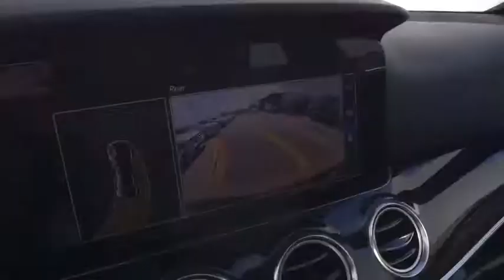2017 Mercedes-Benz E-Class Clinton Township, Dearborn Heights, Detroit, Grosse Pointe, Bloomfield Hi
Used 2017 Mercedes-Benz E-Class available in St Clair Shores, Michigan at Mercedes of St Clair. Servicing the Clinton Township, Dearborn Heights, Detroit, Grosse Pointe, Bloomfield Hills, MI area.

20200 E 9 Mile Rd

MANUFACTURERS WARRANTY GOOD UNTIL DECEMBER 30th of 2021 or 50k miles WHICHEVER COMES FIRST.  PREMIUM 1 PACKAGE  KEYLESS-GO NFC WIRELESS CHARGING ELECTRONIC TRUNK CLOSER HEATED FRONT SEATS PARKING PILOT BLIND SPOT ASSIST REARVIEW CAMERA  SPORT PACKAGE SPORT WHEEL PACKAGE PANORAMA SUNROOF ILLUMINATED STAR BURMESTER SURROUND SOUND SYSTEM AND SO MUCH MORE.  CLEAN CARFAX ONE OWNER!
100-Amp/Hr 850CCA Maintenance-Free Battery|17.4 Gal. Fuel Tank|180 Amp Alternator|2 LCD Monitors In The Front|2 Seatback Storage Pockets|3 12V DC Power Outlets|4-Wheel Disc Brakes w/4-Wheel ABS, Front And Rear Vented Discs, Brake Assist, Hill Hold Control and Electric Parking Brake|40-20-40 Folding Bench Front Facing Fold Forward Seatback Rear Seat|8 Speakers|8-Way Driver Seat|8-Way Passenger Seat|ABS And Driveline Traction Control|Active Brake Assist|Air Filtration|Airbag Occupancy Sensor|Aluminum Side Windows Trim and Aluminum Front Windshield Trim|Ashtray|Audio Theft Deterrent|Automatic Ride Control Sport Tuned Suspension|Body-Colored Power Heated Side Mirrors w/Driver Auto Dimming, Power Folding and Turn Signal Indicator|Cargo Space Lights|Carpet Floor Trim and Carpet Trunk Lid/Rear Cargo Door Trim|Chrome Door Handles|Clearcoat Paint|Crosswind Assist Electronic Stability Control (ESC)|Cruise Control|Curtain 1st And 2nd Row Airbags|Day-Night Auto-Dimming Rearview Mirror|Delayed Accessory Power|Digital/Analog Display|Driver And Passenger Visor Vanity Mirrors w/Driver And Passenger Illumination, Driver And Passenger Auxiliary Mirror|Driver Foot Rest|Driver Knee Airbag|Dual Stage Driver And Passenger Front Airbags|Dual Stage Driver And Passenger Seat-Mounted Side Airbags|Dual Zone Front Automatic Air Conditioning|eCall Emergency System|Electric Power-Assist Speed-Sensing Steering|Engine Auto Stop-Start Feature|Engine Immobilizer|Engine: 2.0L Inline-4 Turbo|Express Open/Close Sliding And Tilting Glass 1st Row Sunroof w/Sunshade|Fade-To-Off Interior Lighting|First Aid Kit|Fixed Rear Window w/Defroster|FOB Controls -inc: Trunk/Hatch/Tailgate, Windows and Sunroof/Convertible Roof|Front And Rear Anti-Roll Bars|Front And Rear Map Lights|Front Center Armrest and Rear Center Armrest w/Storage|Front Cigar Lighter(s)|Front Cupholder|Full Carpet Floor Covering -inc: Carpet Front And Rear Floor Mats|Full Cloth Headliner|Full Floor Console w/Covered Storage, Mini Overhead Console w/Storage and 3 12V DC Power Outlets|Full-Time 4MATIC All-Wheel Drive|Fully Automatic Projector Beam Led Low/High Beam Daytime Running Headlamps w/Delay-Off|Galvanized Steel/Aluminum Panels|Gas-Pressurized Shock Absorbers|Gauges -inc: Speedometer, Odometer, Engine Coolant Temp, Tachometer, Trip Odometer and Trip Computer|HD Radio|Homelink Garage Door Transmitter|HVAC -inc: Underseat Ducts, Residual Heat Recirculation and Console Ducts|Illuminated Locking Glove Box|Instrument Panel Covered Bin, Refrigerated/Cooled Box Located In The Glovebox, Driver / Passenger And Rear Door Bins|Interior Trim -inc: Chrome Interior Accents|Leather/Metal-Look Gear Shift Knob|Leather/Metal-Look Steering Wheel w/Auto Tilt-Away|LED Brakelights|Light Tinted Glass|Live Traffic -inc: Included for 3 years|MB-Tex Upholstery|Memory Settings -inc: Door Mirrors, Steering Wheel and Head Restraints|Multi-Link Rear Suspension w/Coil Springs|Outboard Front Lap And Shoulder Safety Belts -inc: Rear Center 3 Point, Height Adjusters and Pretensioners|Outside Temp Gauge|Perimeter Alarm|Perimeter/Approach Lights|Power 1st Row Windows w/Front And Rear 1-Touch Up/Down|Power Anti-Whiplash w/Tilt Front Head Restraints and Power Adjustable Rear Head Restraints|Power Door Locks w/Autolock Feature|Power Front Seats -inc: 4-way lumbar support and 3-position memory|Power Fuel Flap Locking Type|Power Rear Windows|Power Tilt/Telescoping Steering Column|Proximity Key For Push Button Start Only|Quasi-Dual Stainless Steel Exhaust w/Chrome Tailpipe Finisher|Radio w/Seek-Scan, MP3 Player, Clock, Speed Compensated Volume Control, Aux Audio Input Jack, Steering Wheel Controls, Radio Data System, Weatherband and External Memory Control|Radio: COMAND Navigation (NTG 5.5) -inc: high resolution 12.3 display, fast HDD navigation w/3D maps, map updates & live traffic included for 3 years, WiFi hotspot w/4G-LTE internet connection, smartphone integration w/Apple CarPlay and Android Auto, Bluetooth hands-free and audio streaming, voice-operated control s